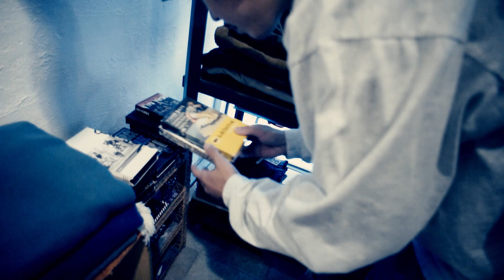nuttyclothing / Nutty Traveller CM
寝台列車を運行する架空の鉄道会社をコンセプトに製作された Nutty Traveller Sweatshirt。80年代のRETRO SUNモチーフの企業風テイストのロゴを刺繍しています。12oz裏起毛の肉厚のボディーを使用、KING OF SWEATと世界中で呼ばれている通り非常に耐久性に優れております。「街の古着屋に紛れ込んでいる商品」をテーマに価格面もお買い求めやすくなっている1枚。

MUSIC / The Nutman Gooderd Organization

FILM / 168FILM

撮影協力 / PUDDLE